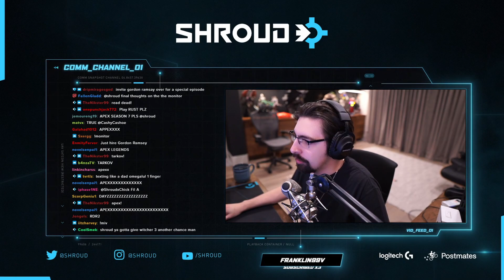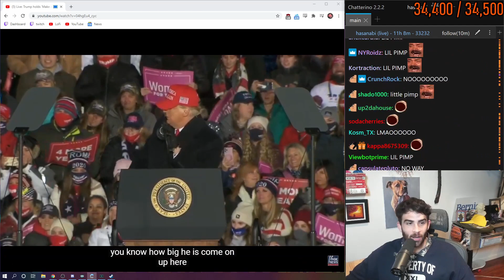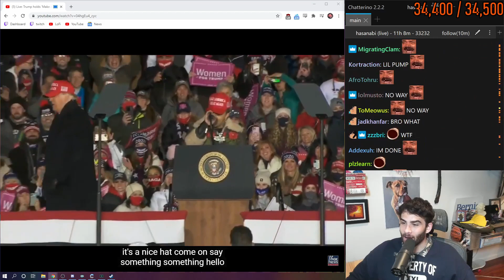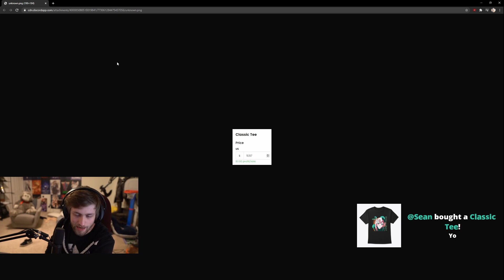DAILY DOSE OF TWITCH #2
Copyright: I upload these cs:go highlights videos to feature and promote upcoming Twitch Streamers.